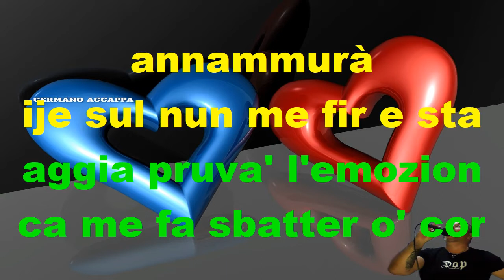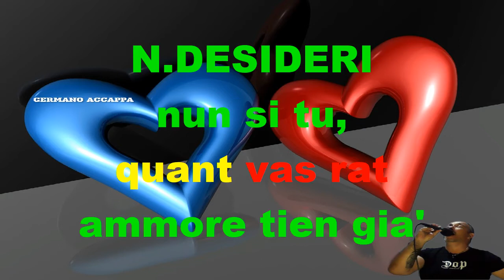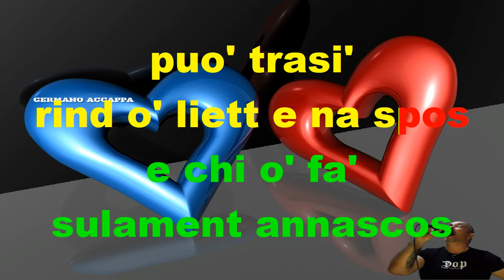KARAOKE VOCE N.Desideri Marco Calone - Me voglio ancora Annammurà